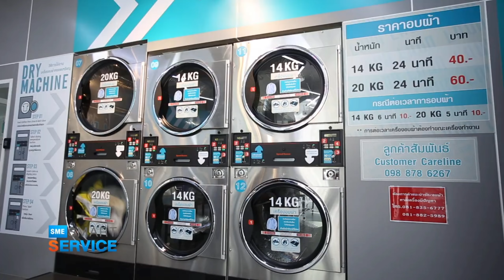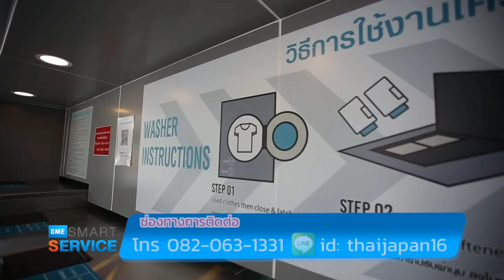โปรโมชั่นปี 65